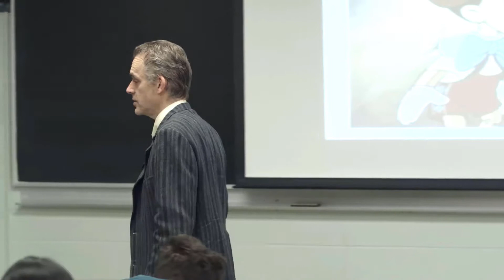How to Have A Meaningful Life (Despite Pain, Illness & Suffering) | Dr. Jordan B. Peterson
I've suffered from chronic pain issues and depression for nearly 10 years, and I found this particular lecture by Jordan Peterson extremely relevant and helpful.

In my experience, accepting life's suffering voluntarily and continuing towards a meaningful goal anyway has been the only effective alleviation from constant pain. It does not make pain or emotional stress go away, but it makes life more bearable and worth the struggle.

A central motivating drive for me now is generating wealth for my family through trading. It's what gets me out of bed with enthusiasm every morning.

If you suffer from a chronic illness or injury then the best thing you can do for yourself is to orient yourself towards a meaningful goal and keep on with your life anyway in spite of your limitations. It is the ultimate hero story.

Don't give up, and never give in!